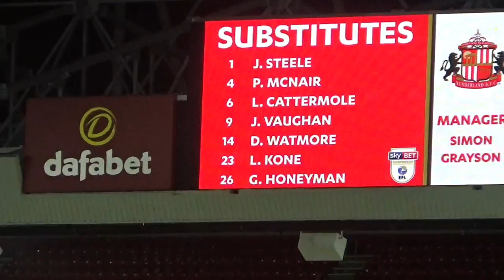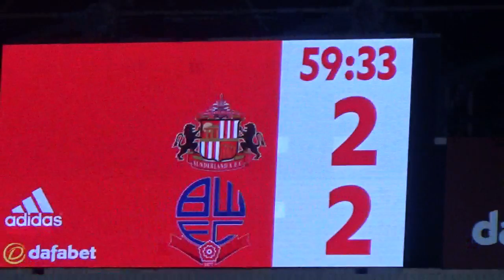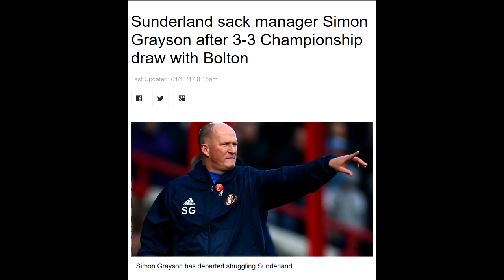SAFC VS BWFC | SKYBET CHAMPIONSHIP | BYE SIMON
SORRY FOR LATE UPLOAD, THIS IS THE 5TH ATTEMPT

My Chair